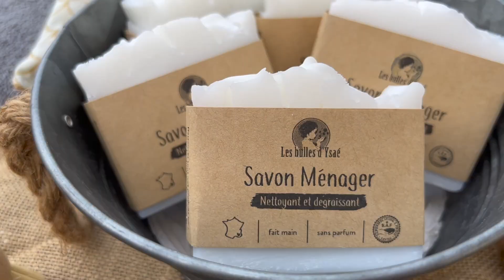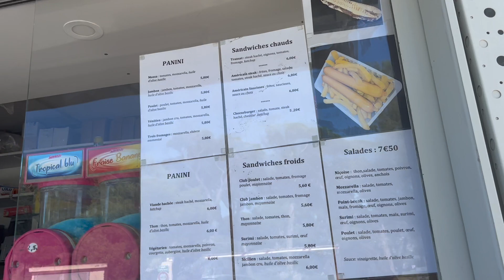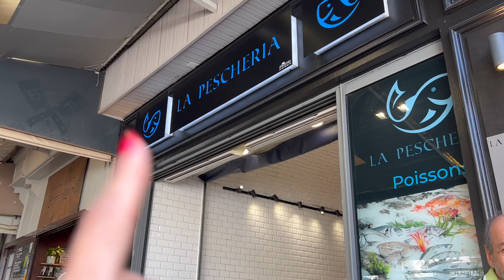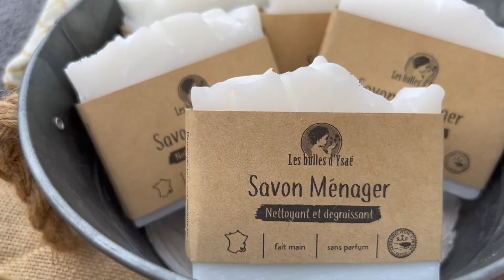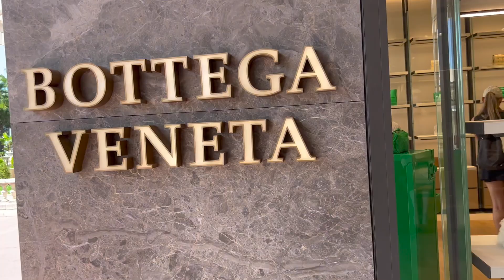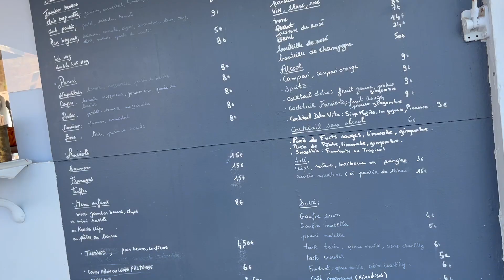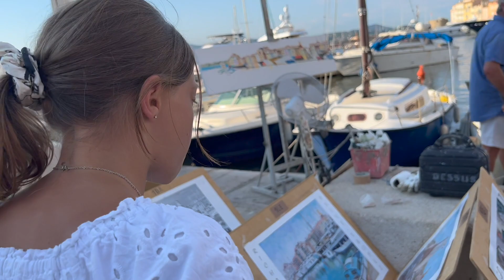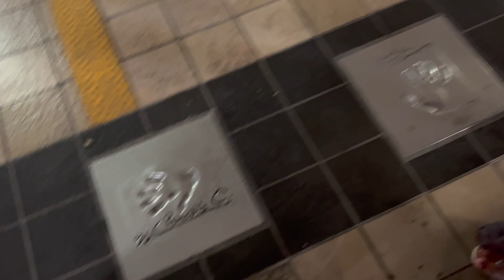Vlog z Lazurowego Wybrzeża- piękne miejsca i ceny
jeśli planujecie jakiekolwiek zakupy to zapisz cię się najpierw na stronie cashbackowej
Odbierz % wydanej kwoty za zakupy w internecie.